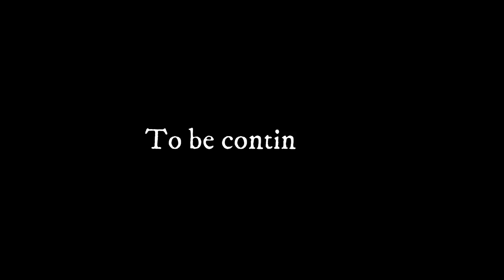45 | The Banshee Forest - Part 1 - Animated Scary Story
In the year 1990, at the foot of the Mount Tampomas near a small village North of Sumedang city, West Java. Two college boys began a hike into the mountains with a plan to spend their weekend at their uncle’s villa located deep in the surrounding forest. A couple of hours into the hike they arrive at the gate of an abandoned village. In order to get to the villa, they had to pass through this small, and silent, deserted area. Just outside the village they were surprised to see a small coffee hawkers, and decided to stop there and take a break...

Written by: Dadan DJ
Narrated by: Chris Kevan